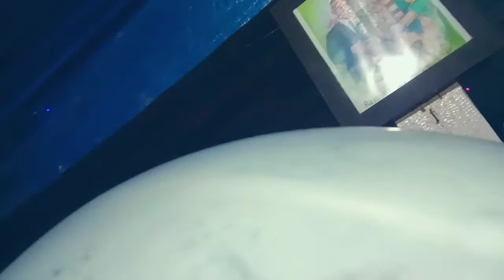HAPPY BIRTHDAY SEMUA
Selamat ulang tahun kedua orang Tua & Adek nini semoga panjang umur sehat selalu Jadi yang terbaik untuk keluarga Dan semoga yang di semogakan bisa cepat tercapai